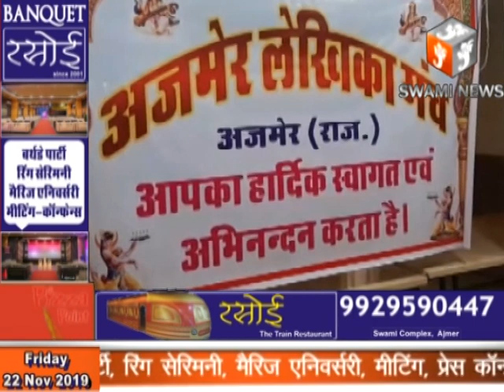अजमेर लेखक मंच और साहित्य अकादमी के संयुक्त तत्वाधान में राष्ट्रीय संगोष्ठी 23 और 24 नवंबर को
22 Nov 2019.
        अजमेर लेखक मंच और साहित्य अकादमी के संयुक्त तत्वाधान में 23 और 24 नवंबर को होने जा रही। राष्ट्रीय संगोष्ठी की जानकारी देते हुए लेखिका मंच की संयोजिका मधु खंडेलवाल ने प्रेसवार्ता के दौरान पत्रकारों को बताया कि लिटरेचर फेस्टिवल की इस राष्ट्रीय संगोष्ठी में 2 दिन विभिन्न सत्रों में चर्चा और विभिन्न विधाओं पर कार्यशाला भी रखी जाएगी। कार्यक्रम की मुख्य अतिथि महिलाओं के सर्वोच्च स्त्री शक्ति पुरस्कार से सम्मानित और भारतेंदु हरिश्चंद्र अवार्ड सहित लिम्का बुक ऑफ अवार्ड में शामिल तिहाड़ जेल के लिए तिनका तिनका जैसी अनूठी पुस्तक रचीयता स्थापित जेल सुधारक और अन्य कई अवार्ड से सम्मानित डॉ वर्तिका नंदा दिल्ली से कार्यक्रम में शामिल होंगी। अजमेर लेखिका लिटरेचर फेस्टिवल कार्यक्रम में अजमेर शहर के सभी स्थानीय ख्याति प्राप्त साहित्यकार विभिन्न कार्यक्रम में हिस्सा लेंगे।